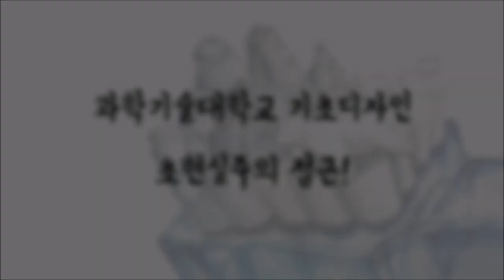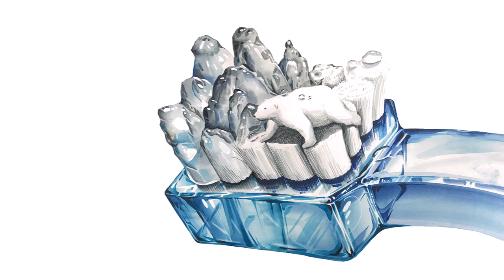서울과기대 준비해보자 !칫솔과 북극곰으로 초현실주의 표현!